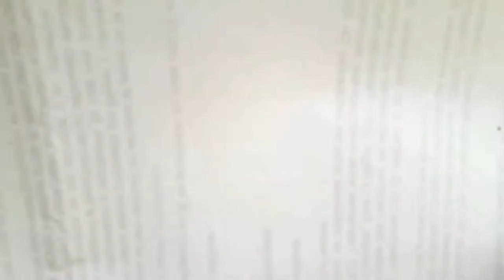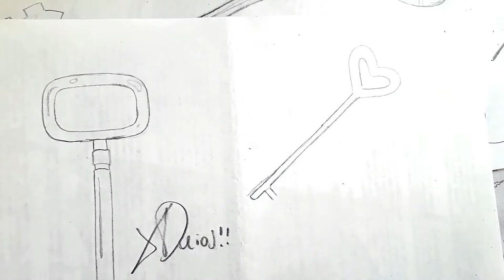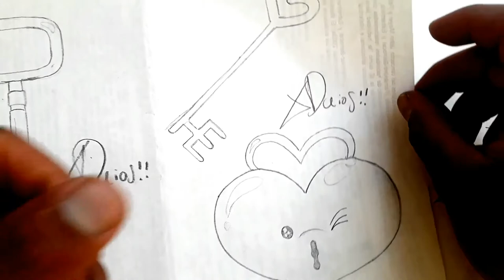Como dibujar de cero una LLAVE CORAZON Y HASTA CON CANDADO| how to draw | como desenhar o XDEIOS